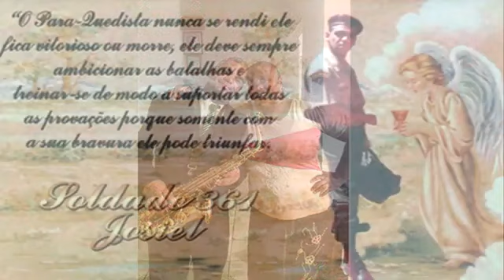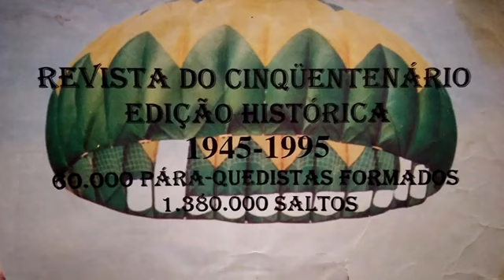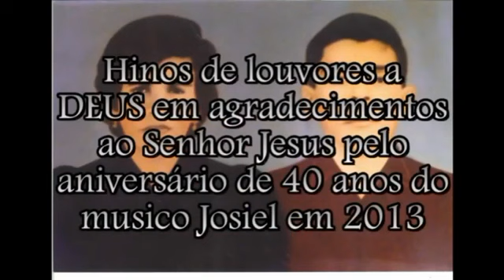HOMENAGEM AOS 30 ANOS DA INCORPORAÇÃO D 1992 EM 03/02/2022 QUARTEL DCA DEPOSITO CENTRAL D ARMAMENTO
HINOS E TOQUES DE CORNETA DO EXERCITO BRASILEIRO EM HOMENAGEM AOS 100 ANOS DO DEPOSITO CENTRAL DE ARMAMENTO EM 2018 FOTOS DO MUSICO SAXOFONISTA JOSIEL SOLDADO 361 CAVALCANTI  INCORPORAÇÃO DE 1992 QUE COMPLETARA O ANIVERSARIO DE 30 ANOS EM 03 DE FEVEREIRO DE 2022